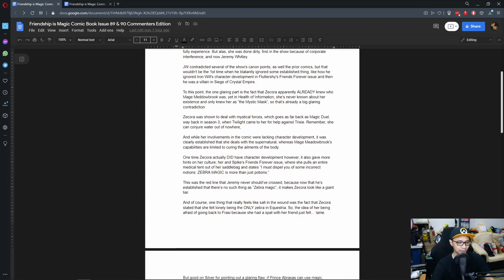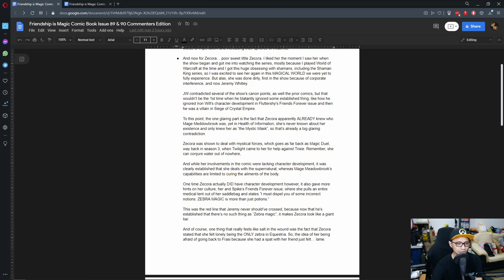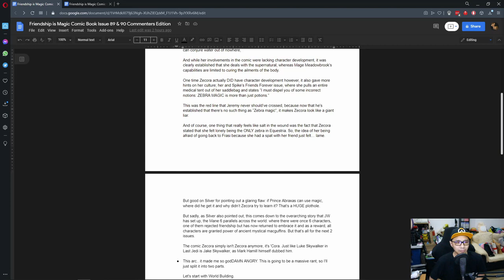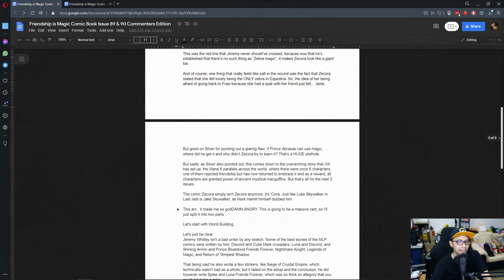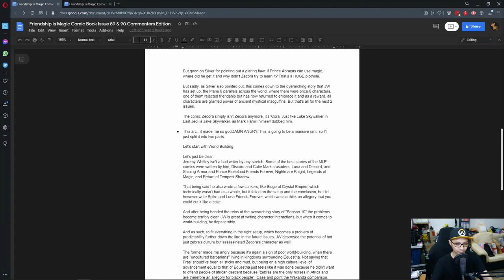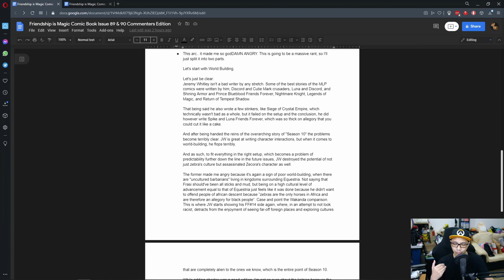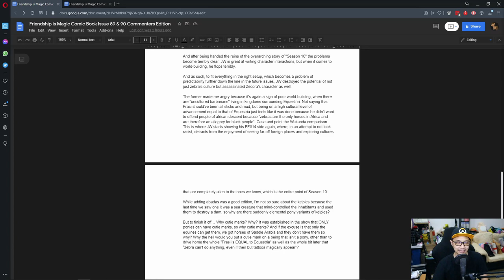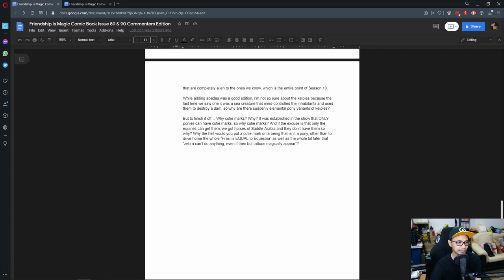The MBS Show Reviews: FIM Comic Book Issue 89 & 90 Commenters Edition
On this week's episode reviews, Norman Sanzo reads and answers comment left from the commenters in the 89th & 90th issue of My Little Pony Friendship is Magic comic. Join him for an entertaining review, it's gonna be an amazing show!!!

Credits